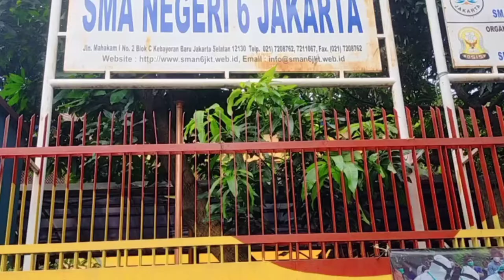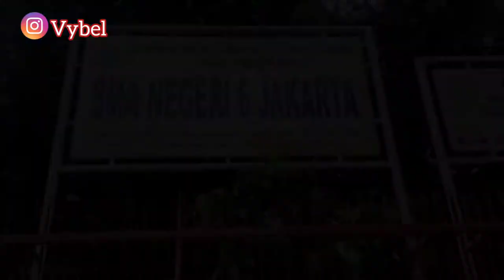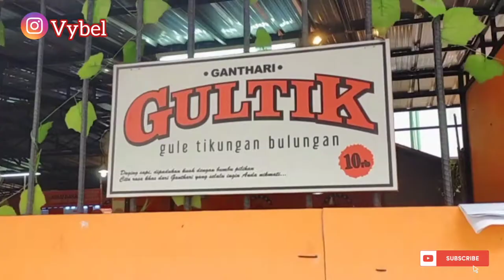Jalan-Jalan Yuk‼️ NOSTALGIA JAMAN SMA || SAMBIL MAKAN AYAM GANTARI MAHAKAM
Hai semua...
Assalamualaikum
Video Aku Kali ini sbnrnya mau cuci Mata sambil jalan2, tp krn rutenya lewatin sekolahan Aku dulu jaman SMA jdnya Aku nostalgia dulu deh..
Gmn keseruanya..